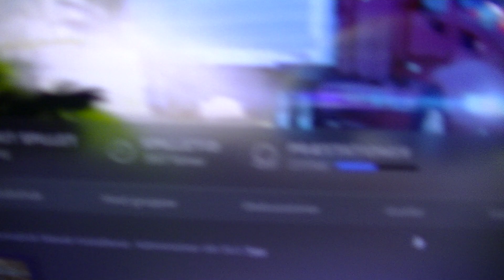MongoTV_3736 - Mongo Games - American Truck Simulator - Part 491 - Wood Transport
PART 491 - Welcome to Wood Transport in American Truck Simulator. I start a new profile and start from Zero and i will work my way up, to get a BIG truck company one day that cover all the States in the USA :-) So that will be many houre of driving and many 100 video. Part 481 to part 491 is from same game session. Note from this game session : I had a good drive this Sunday morning, now is 2.35 PM. I got bit more sleep last night too. I will drive again this Sunday evening and until 1.December 2019 the next 14 days. It will take few days to get back driving in American Truck Simulator, after like 3 weeks break from driving, but i am happy to be BACK and i now got the new nice Utah State map. I can enjoy the new Utah state map the next many years and rest of my life :-) Now er have to wait like 1 year until Christmas 2020, before we will get the next state map, i think it will Be Idaho, but could be Colorado or Texas, but we so mutch desert now on the map, we need more green states up north now. If SCS software make Texas stats next, then like 85% of the map will be desert.